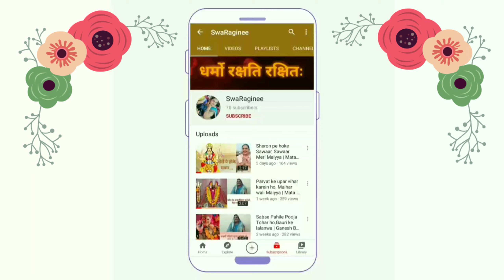🌺सबरी करैले इंतजार हो, राम अईहैं भवनवा 🌺 || श्री राम की लचारी || राम नवमी स्पेशल || अवधी लोकगीत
Namaste! 😇🙏
Swaraginee channel me aapka hardik swagat hai...
Dhanyawad...😇

LYRICS:
Sabari karele intezar ho, Ram ayihain bhavanwa.. x2

Lambi Lambi kesiya se rahiya batore.. x2
Ehi raahi ayihain Bhagwan ho, Ram ayihain bhavanwa.. x2

Kush ka chataiyaa jhaari ke bichawe.. x2
Aasan lagayihain Bhagwan ho, Ram ayihain bhavanwa.. x2

Juthi juthi ber se thaliyaa sajawe.. x2
Bhogwa lagayihain Bhagwan ho, Ram ayihain bhavanwa.. x2